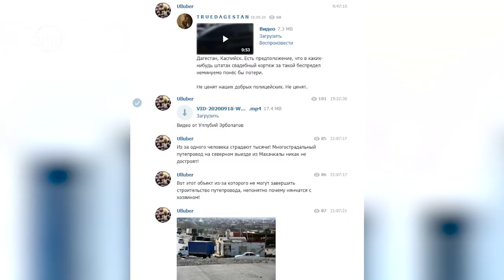Будка преткновения. Когда откроют эстакаду у северного въезда в Махачкалу?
Километровые пробки, нервозность и впустую потраченное время. В таких условиях встречают утро многие жители республики. А все дело в том, что автомобильную развязку у въезда в Махачкалу никак не введут в эксплуатацию.

Кто в этом виноват и когда все-таки запустят долгожданную эстакаду узнавала  Патимат Ханапова.